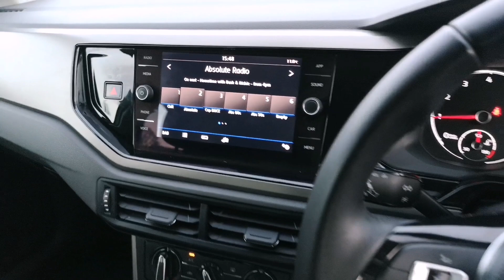Prestige Bransgore - Volkswagen Polo HJ18DXV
Prestige Cars by Peter Cooper Bransgore are delighted to present this Volkswagen Polo TSi SE. One private owner from new. Finished in White Silver Metallic with Grey cloth interior. Features include: Apple CarPlay/Android Auto, 16" Alloy Wheels, Bluetooth, Cruise Control.